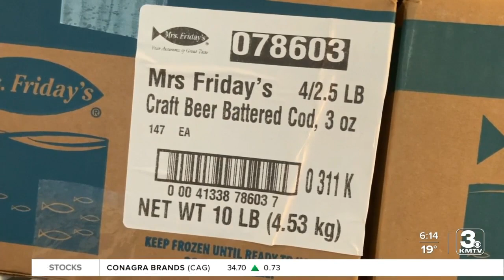Fish-fry Fridays gearing up around the metro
The changes being made to keep the tradition going among Omaha churches and restaurants. j